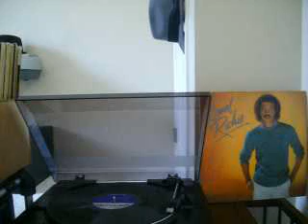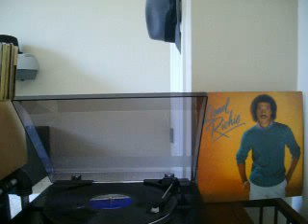Lionel Richie - Serves You Right (LP Rercord)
Lyrics
 La, da, da, da,
 Oooh, oh.
 You and I were so in love.
 You were all I was thinkin' of.
 There was so much magic in your eyes.
 Then one day you said we were through.
 You said you found somebody new.
 And then you turned and you walked right out the door.
 Baby I told you his love wasn't true.
 You didn't hear me, so now I say these words to you..

[Chorus:]
 Serves you right for sayin' good-bye.
 Now you say you're sorry.
 Baby.
 Now you see who's sorry now.
 Oooh, oh, oh.

I remember you standin' there, sayin' to me you didn't care.
 And I was begging baby, please don't go.
 Now you're crying, telling me what went wrong.
 Girl you stayed away too long,
 Can't you see I've got you off my mind.
 [change]
 Thinkin''bout the pain that you put me through.
I can't help you-because it feels good telling you.

[Chorus]

[rap] see mama, what I'm tryin'to say.
 To you is that, I'm, you know, I love ya,
 But ya - yaa hurt me so bad, I can't take it no more girl,
I just can't take it, no. hell no

No! no, no, I don't wanna hear it,
 Don't say it anymore, don't talk
 No more, I'm tired of you're lyin',
 I'm tired of your cryin' girl, tell
Me. don't tell me.

[Chorus x2]

Givin' up on your love girl, never
 Gonna believe you anymore,
 'cause all you wanna do is hurt me, and treat me bad
.feels good telling you.

[Chorus (ad-lib)]
 Girl, I just don't need you
 All you do is use my love,
 Can't let you hurt me anymore.
 Don't say you're sorry baby.
 Cause your words don't mean a thing
It's you who's sorry now.